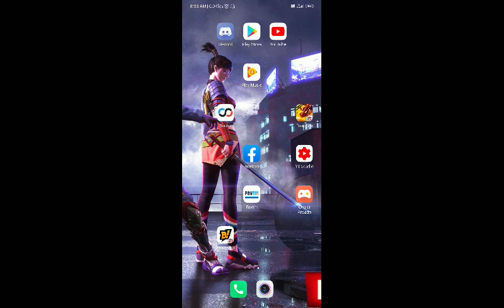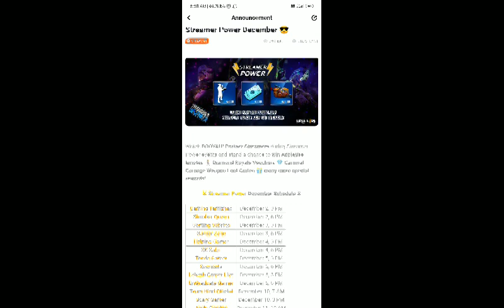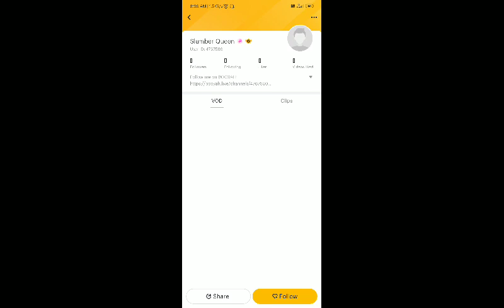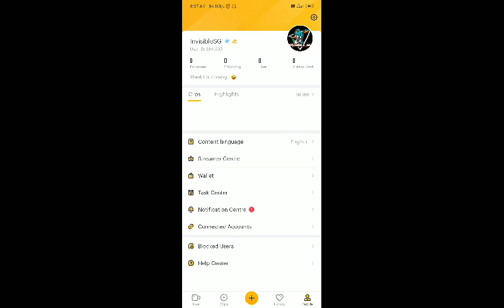Booyah App New Event || Booyah App Se Diamond Kaise Le || Streamer Power Event Free Fire